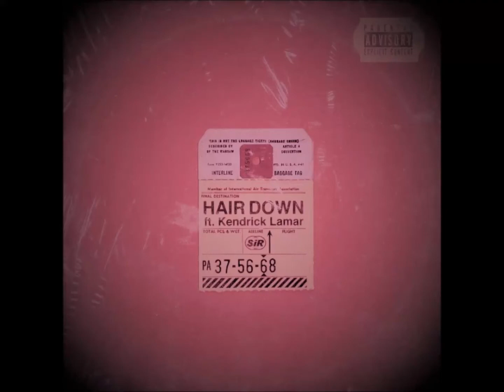SiR - Hair Down (SLOWED+REVERB) (Prod. ODYSSEY)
SiR- Hair Down slowed down remix produced by DJ ODY$$EY
Taking request so comment songs you want chopped up!